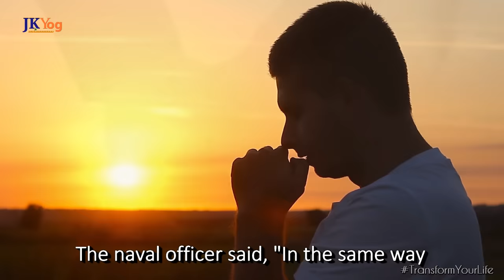When Nothing Seems to Go Your Way and You See No HOPE - WATCH THIS! Bhagavad Gita Motivation